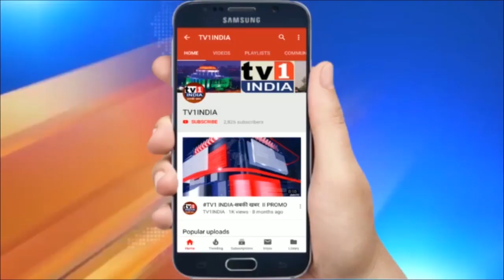संजय राउत का BJP पर वार |वीर सावरकर को लेकर BJP पर साधा निशाना |सावरकर को क्यों नहीं देते भारत रत्न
संजय राउत का बीजेपी पर वार  | वीर सावरकर को लेकर बीजेपी पर साधा निशाना | कहा- सावरकर को क्यों नहीं देते भारत रत्न | कांग्रेस द्वारा वी डी सावरकर की आलोचना पर चुप्पी के लिए बीजेपी द्वारा मुख्यमंत्री उद्धव ठाकरे पर निशाना साधे जाने के एक दिन बाद... शिवसेना ने पलटवार करते हुए पूछा कि बीजेपी ने हिंदुत्व विचारक को अब तक भारत रत्न क्यों नहीं दिया?...